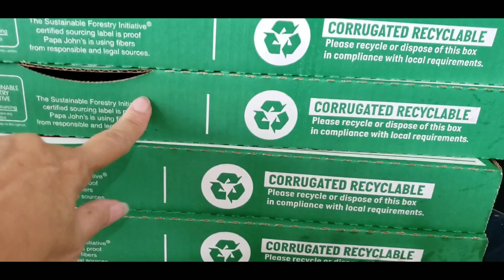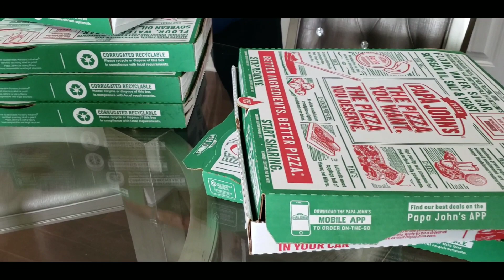112 | Cháu ngoại Birthday 12 Tuổi | My Granchild Birthday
Sinh nhật cháu ngoại

❤ Xin cảm ơn sự đóng góp và phê bình của các bạn để kênh của mình thêm phát triển